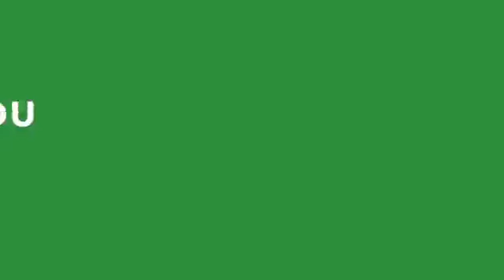Lori Postma District 1 Emergency Operations Center - COVID-19 Needed Supplies